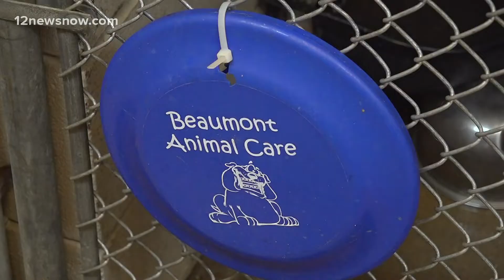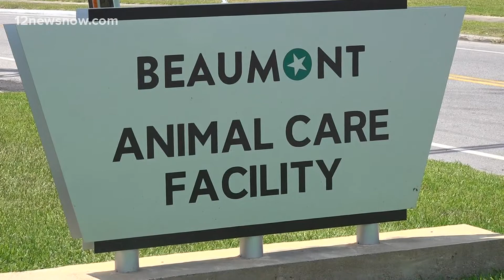Southeast Texas animal lovers heartbroken to learn malnourished dog from viral post was put down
Southeast Texas animal lovers are celebrating a major win but also grieving a heartbreaking loss.